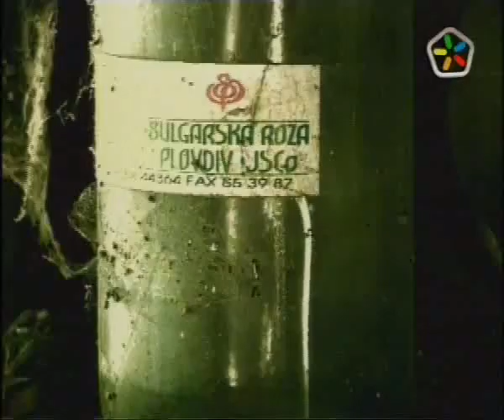v dome vangi